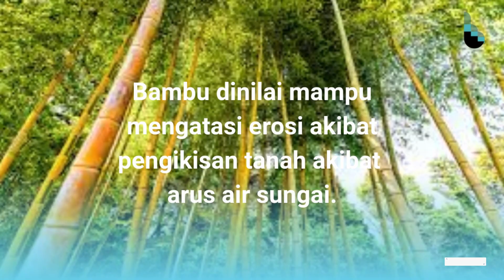Cegah Bencana Alam, Pemkab Gorontalo, YPTLG & Korpala Tanam 200 Bambu Kuning.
Dalam rangka menyambut Hari Lingkungan Hidup Sedunia tahun ini, Pemerintah Kabupaten Gorontalo berkolaborasi dengan Yayasan Payu Limo Totalu (YPLTG) dan Korps Pencinta Alam Nusantara (Korpala), melakukan penanaman 200 pohon anakan bambu kuning di bantaran Sungai Wuwabu Desa Talumelito, Kecamatan Telaga Biru, Minggu, (29/5/).

Aksi penanaman ini mengangkat tema 'Peduli Lingkungan - Peduli Keselamatan.'

Penanaman pohon di areal bantaran sungai Wuwabu untuk mengantisipasi terjadi pengikisan yang diakibatkan luapan sungai. Kegiatan yang dilaksanakan secara kolaborasi ini akan dilakukan secara terus menerus dan turut melibatkan masyarakat setempat.

“Aksi ini sebagai upaya pencegahan bencana banjir dan longsor di daerah itu,” kata Bupati Gorontalo, Nelson Pomalingo. Minggu, (29/5).

Tanaman bambu dinilai mampu mengatasi erosi akibat pengikisan yang disebab arus air sungai. Selain itu, bambu kuning juga menjadi salah satu tanaman yang dimanfaatkan pada setiap kegiatan kebudayaan di Gorontalo.

"Pemda akan terus melakukan kolaborasi dengan pihak manapun yang mau dan konsisten terhadap pelestarian lingkungan,” tegas Nelson.